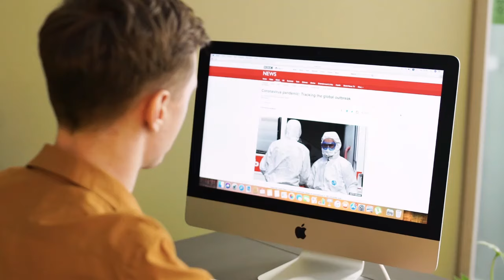கனடாவில் இள வயதினரிடையே ஏற்பட்டுள்ள பாதிப்பு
30 முதல் 59 வயது வரையிலானவர்கள் எனத் தெரிவிக்கப்படுகின்றது.